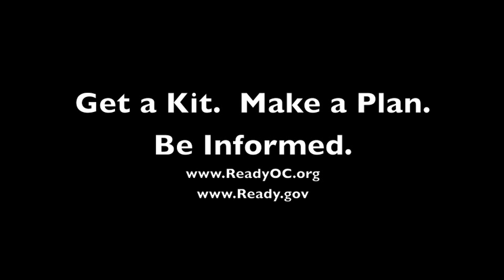CERT Training for Earthquakes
Utilize this video in conjunction with discussion based exercises for CERT volunteers.  Tabletop exercises may be utilized to discuss actions CERT members might take after experiencing a large earthquake that impacts significant infrastructure systems.